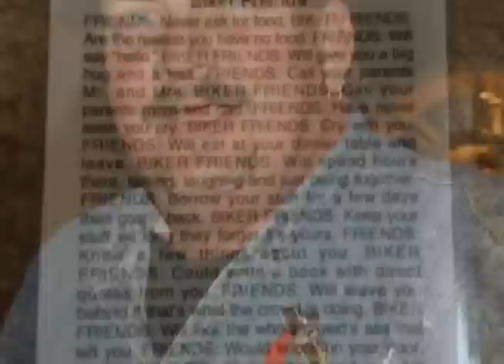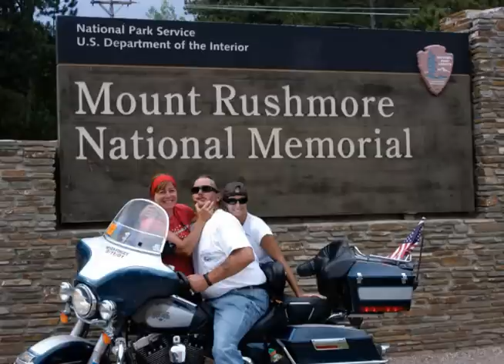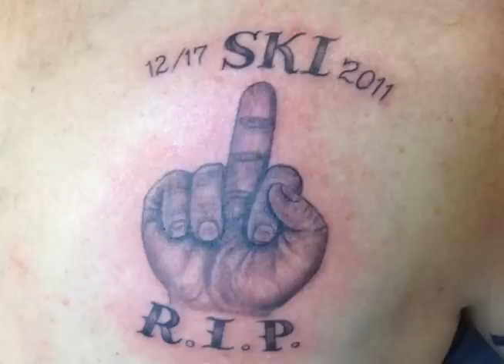SKI'S PIC MONTAGE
Picture montage in dedication to Mark Gajewski, who passed on 12/17/11. He was a former Marine, helped to clean up at Ground Zero, a loving father, husband, and a great friend to many.